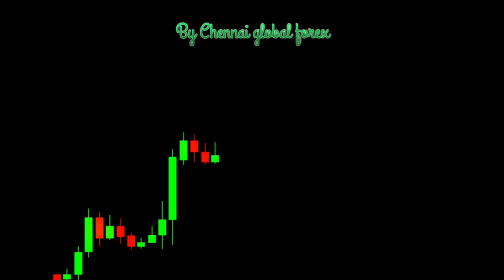Flag and Pole Pattern Chennai global forex Candlestick | Stock | Market | Trading | New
This Chennai global forex Use...

SEVER        : FBS-Real-7
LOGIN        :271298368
POSSWORD : Brilliant2000

SERVER        :  Mexatlantic real
LOGIN ID      :  33115072
PASSWORD : Librallcfx304

Please Contact My Office Address No: 12 Dr.Ambethkar 1Street, Velachery CH:600042

TradingInvestingEntrepreneurEquitiesForexFXStock InvestingFinancial AdviceHow To Make Money TradingMake Money OnlinePassive IncomeTrading Financial MarketsForex CFD TradingStock Market TradingFX And CFD TradingCFD Day TradingDay TradingSwing TradingTrading
Profitable indicators for trading
Biggest mistakes made with indicators
How to use indicators
Technical analysis for Forex
Technical analysis for trading
"5 minute scalping strategy"
"scalping trading strategy pdf"
"1 minute scalping strategy"
"profitable forex scalping strategy"
"best scalping indicator mt4"
"scalping strategy india"
"price action scalping pdf"
"forex price action scalping strategy"
"5 min price action scalper system"
"price action scalper ea"
"candle scalping strategy"
"price action 15 min"
"master scalping pdf"
"forex 15 min scalping strategy"
"1 minute scalping strategy pdf"
"simple scalper hfx"
"forex scalping profits"
"5 minute scalping strategy pdf"
"option scalping tool by siva"
"best scalping indicator in tradingview"
"ysg scalper indicator"
"1 minute scalping indicator"
"scalping zerodha"
"simple scalper im academy"
"warrior trading scalping"
"rty scalping"
"simple scalper strategy"
"forex trading profitable strategy"
"btc scalping strategy"
"powerful 1 min scalping system"
"best forex pairs to scalp 2020"
"scalping trading india"
"scalp trading forex"
"scalping trading quora"
forex trend finder indicator
that actually work
trading system